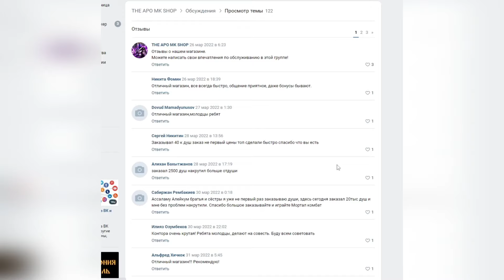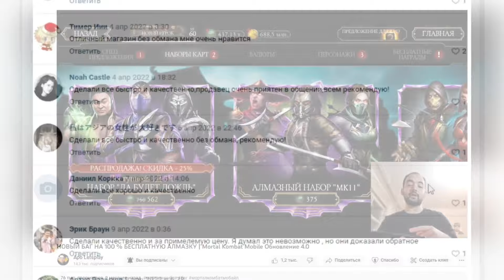НОВЫЙ ГОД по донатерски!!". День 3 | Mortal Kombat Mobile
Услуги Мк Мобайл
 андроид и ios